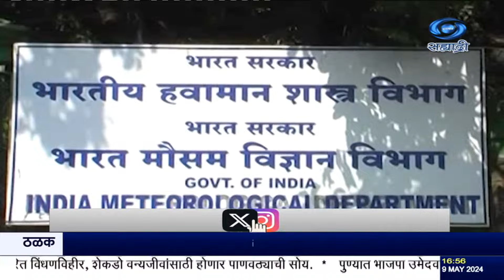Maharashtra Weather Update | आजचे हवामान | वाशीम जिल्हयातल्या मालेगाव मध्ये सर्वाधिक तापमानाची नोंद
8.30am | 11.00am | 1.00pm | 4.30pm | 7.00pm | 9.30pm